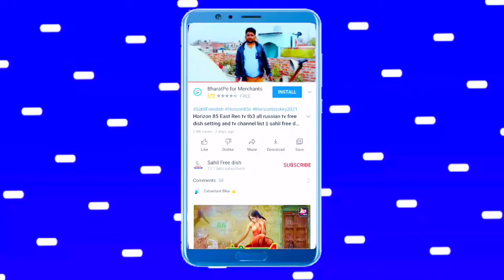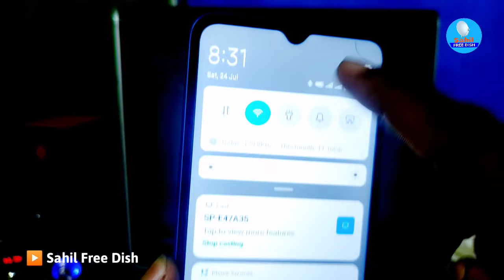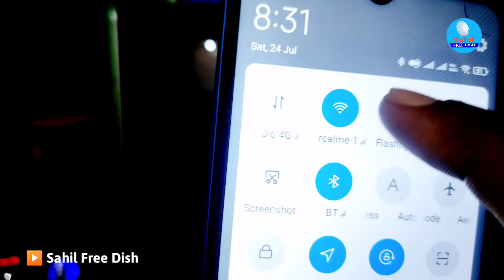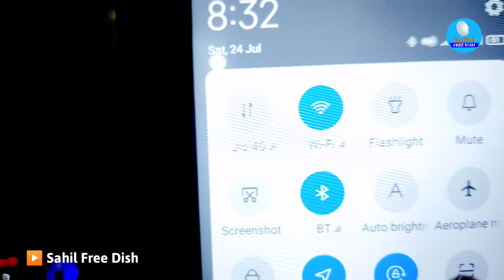Bina Internet Purani Tv Me Mobile Kaise Chalaye - Connect Old CRT TV Without Internet Mobile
Agar Aapke Paas CRT Dibba Tv Hai To Use Aap Asani Ke Sath Smart Tv Bna Sakte Hai. CRT Tv To Smart Tv Device Kaise Connect Kare Eski Saari Jaankari Es Video Me Di Hai Ab Purani Dibba Tv Ko Aap Smart Tv Badi Asani Ke Sath Bna Saakte Hai.

Product type:
1- mini av to hdmi converter
2- Chromecast for tv

Smart tv box
Crt Tv Box

Your Queries-
1- mobile ko tv se kaise connect kare
2- normal tv ko mobile se kaise connect kare
3- tv ko mobile se kaise connect kare
4- how to connect mobile to tv,connect mobile to tv
5- mobile connect to tv,mobile se tv kaise chalaye
6- mobile ko tv se kaise connect karte hain
7- mobile ko tv se kaise connect kar sakte hain
8- mobile ko tv se kaise connect kiya jata hai
9- mobile ko tv se kaise connect kare wireless
10- mobile ko tv se kaise connect kare usb cable se
11- crt tv ko mobile se kaise connect kare